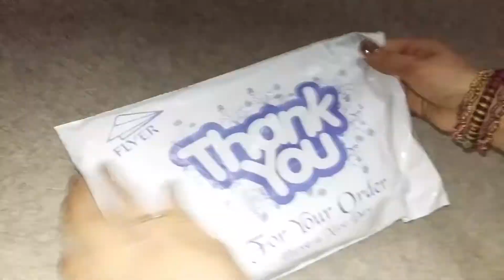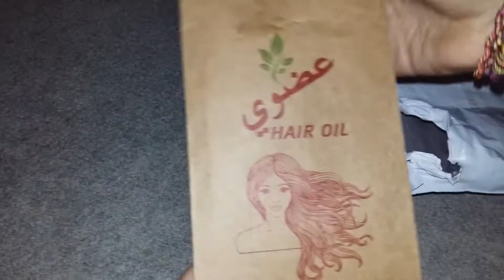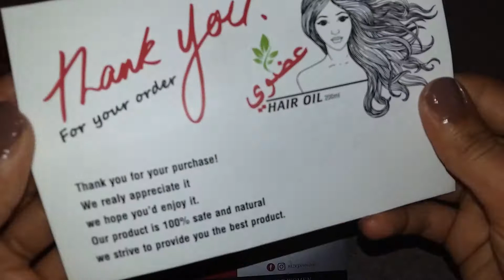Size Pro Hair Oil || Tata Tea || Yeh Dunia Ka No.1 Oil hai|| Hair ka girna band ab Tension khatam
Asalam Alikum
Yeh Hai oil bahoot hi kamal ka hai
jis ke bal gir raye hon ya white ho rahe hon tu Visit kare es Websit par.
Size Pro Hair Oil k Name se Mashhoor hai.
Best Regarding
Punjab ki Dunia Channel 1